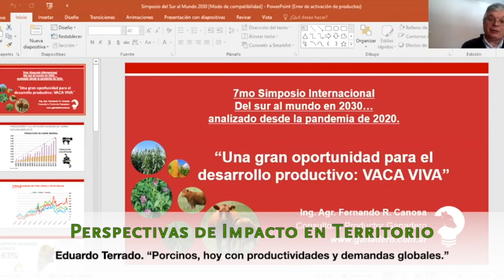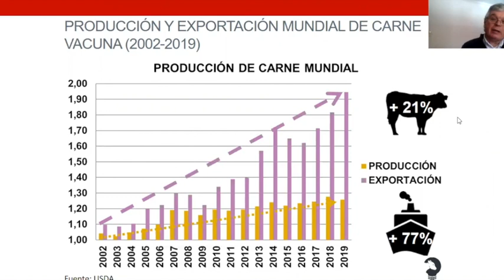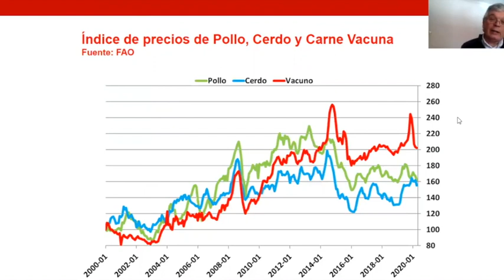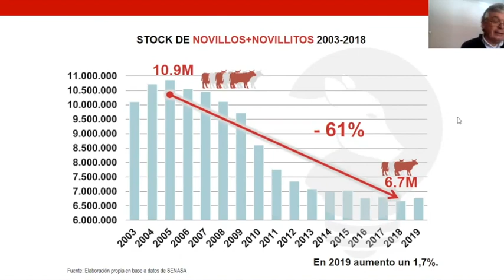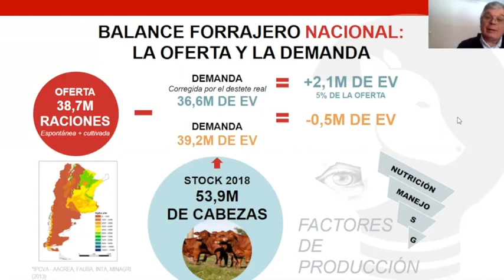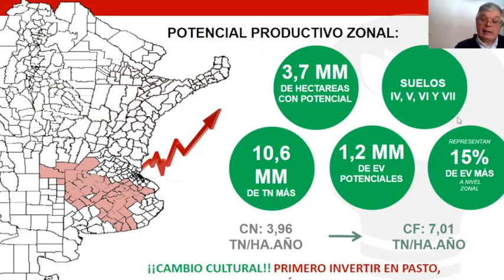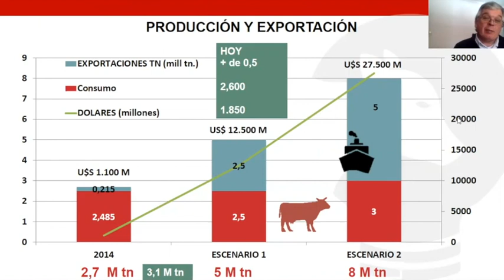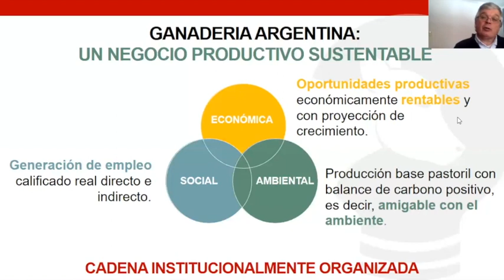Perspectivas de impacto en territorio: Ganadería argentina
Fernando Canosa, ingeniero agrónomo, especialista en ganadería expone sobre: “Ganadería argentina, un negocio productivo sustentable: Vaca Viva.”